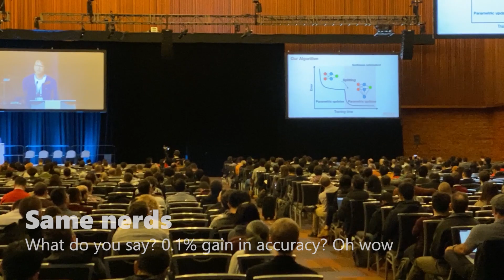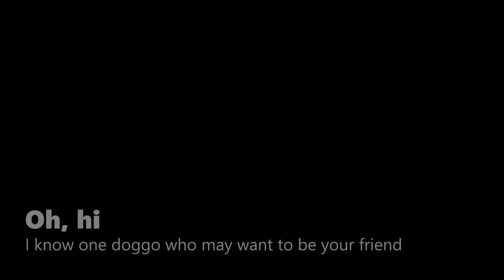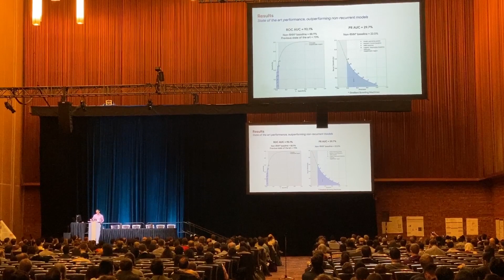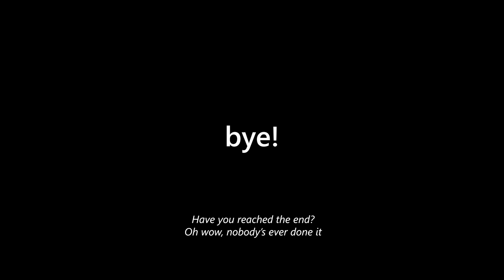That's how Top AI/ML Conference looks (NeurIPS 2019, Vancouver)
I didn't kow that stabilization doesn't work in 30 fps on iPhone, so the quality of this video really sucks. On the other hand, it means that the next videos will be in 60 fps with excellent stabilization. Look forward.

Some hashtags to assist youtube in making me super-popular

GPT-2 kind of text, again, for youtube's algorithms:
In this video I attend the largest deep learning / artificial intelligence / machine learning conference NeurIPS (old: NIPS) which is short for Conference on Neural Information Processing Systems. If you are passionate about AI you may find interesting to attend such lectures, poster sessions, workshops and recruiting events. Such conferences are important first of all for networking and connecting to people who work on similar problems. You can meet and talk to them after oral presentations or during poster sessions. Also, in this video I capture a handful of episodes about Vancouver city (located in British Columbia) by the eyes of a tourist who have never been in Vancouver before. This is not a travel blog but you can find some interesting metropolitan scenes captured. Vancouver is definitely very urban city with lots of rains.

Some more tags: ai conference; artificial intelligence; machine learning; largest ai conference; ai workshops; ai party; how big ai conference looks; how top ai conference look; how biggest machine learning conference looks; data science conference; attend ai conference; ml conference talks; neurips; nips; best ai conference, largest ai conference; cvpr; eccv; icml; iclr; aaai; ieee; facebook ai; facebook ai research; yandex; sberbank ai; vancouver vlog; travel vancouver; yandex party; vancouver lookout